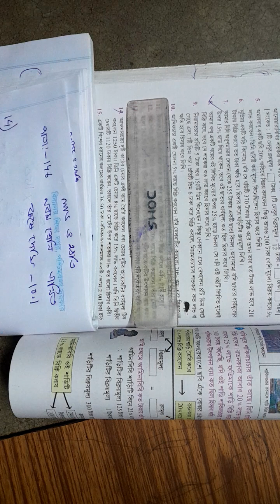লাভ ও ক্ষতি ( PROFIT AND LOSS) নবম শ্রেণির গনিত প্রকাশ ।কষে দেখি : 10.1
লাভ ও ক্ষতি (PROFIT AND LOSS) নবম শ্রেণির গনিত । কষে দেখি : 10.1 পাতা :146 QNO : 13 1) কযমূল্য ও বিকযমূল্য সম্পর্কে ধারণা করা ।. 2) শতকরা লাভ ও ক্ষতি সম্পর্কে ধারণা করা. ।. 3). লাভ = বিকযমূল্য - কযমূল্য. 4)ক্ষতি =. কযমূল্য - বিকযমূল্য. @ARUMOY MATH AND SCIENCE CORNER#education